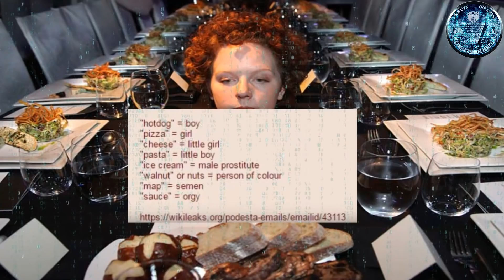LA FIESTA ILLUMINATI DE LOS FAMOSOS DE HOLLYWOOD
Hace unos años, concretamente el 12 de noviembre del año 2011, se celebró un evento en el museo de arte contemporáneo de Los Ángeles conocido como Moca, donde se pudieron ver a todo tipo de actores y famosillos de Hollywood disfrutar de una aberrante y satánica fiesta llamada Spirit Cooking de la artista Marina Abramovich.

Tienda de camisetas de mi marca personal con diseños ANTI N.O.M.

Si te gustan este tipo de vídeos, y la información que damos SUSCRÍBETE Y COMPÁRTELOS CON TUS CONTACTOS, también nos gusta saber vuestra opinión al respecto de los temas que tratamos...